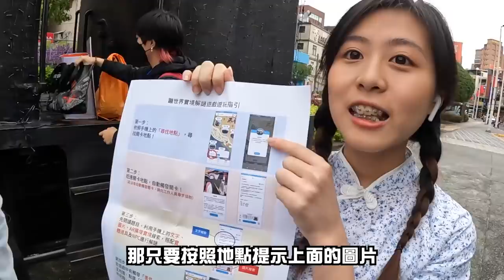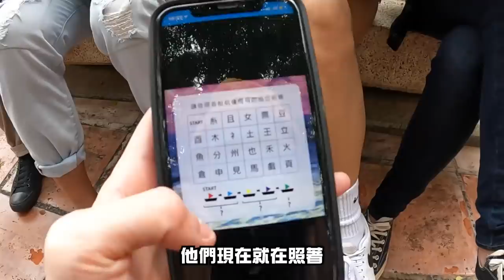【淡水實境解謎】燒腦戶外解謎！結合景點、劇情、真人互動！突發事件襲擊！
實境解謎又來啦！
這次我們來到淡水參戰實境解謎
「再會滬尾－重返古戰場」

任務細節我就不爆雷了
比起上次的體驗
這次難度我們覺得又更加提升！

這款由蹦世界開發的實境遊戲
業界首創「突發事件功能」
當接近特定地點或人物將會觸發意外的事件

遊戲中包含真人NPC互動
你要盡你所能躲避清兵追擊
還有其他隱藏角色需要解鎖
搭配高難度謎題設計真的會整個頭ㄅㄧㄤˋ掉

解謎也跟淡水老街商圈特別合作
活動期間至指定店家出示好康電子優惠卷
即可消費享優惠折扣或小禮物
可以挑戰排名拿好禮還有週週抽Switch！

若為遊戲新手或親子家庭可以玩另一款「馬偕大戰牙仙子」
也有真人NPC互動及實體道具包設計
鍛鍊聯想力跟道具操作能力

***報名活動資訊***
活動日期：2022年2月19-20日、26-27日（3月場次即將好評加開）
活動地點：淡水老街周邊地區
活動報名：即日起開放線上報名
(各梯次名額限制有限報完為止)
(更多遊戲詳情可至Popworld蹦世界FB粉絲專頁查詢)

※本遊戲僅取材自滬尾之役時代背景
故事發生於實際歷史的平行時空
故遊戲中呈現之歷史題材、人物、外觀設計等皆經過改編處理
如欲了解實際歷史資料請洽詢相關單位。